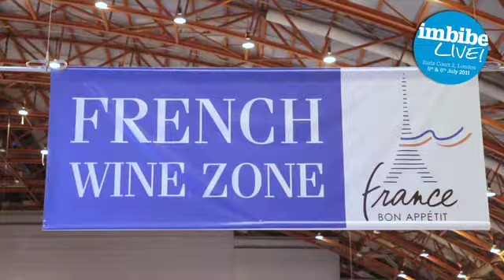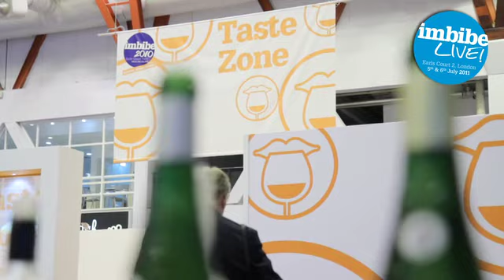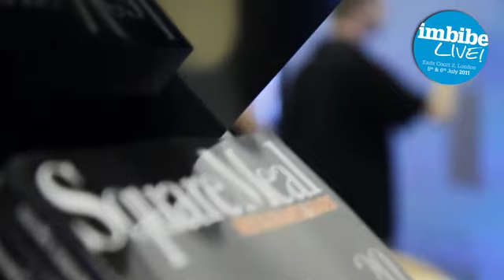Imbibe Live! The exhibition for on-trade drinks specialists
Launched onto the drinks scene in July 2010, Imbibe Live! was an instant success, welcoming more than 4,500 top on-trade buyers from around the UK. Visitors were introduced to 1,000+ drinks brands and attended more than 40 different tastings, demonstrations & seminars.